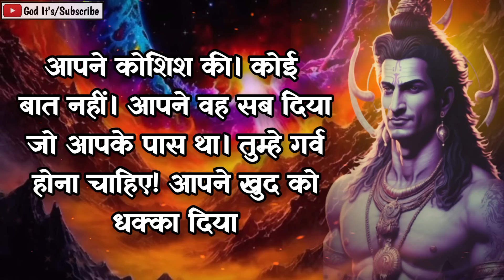11:11 🕉️Mahadev ji ka Sandesh 🌈Someone Is Asking Your Home Address And Do...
11:11 🕉️Mahadev ji ka Sandesh 🌈Someone Is Asking Your Home Address And Do...

22:22 🕉️Mahadev ji ka sandesh 🌈Someone someone wants to put you in jail...

11:11 🕉️Mahadev ji ka sandesh 🌈This Is The Sign You Are Waiting For...

11:11 🕉️Mahadev ji ka sandesh 🌈Someone Planning To Support Financially...

22:22 🕉️Mahadev ji ka sandesh 🌈Tomorrow is an important day in your life because...

888 🕉️Mahadev ji ka sandesh 🌈Someone put your name and address in the ear of...

22:22 🕉️Mahadev ji ka sandesh 🌈 Someone is forcing your family members to do this...

1111 ❤️Mahadev ji ka sandesh 🌈 Mahadev ji are Trying To Reach You Since Last Month..

22:22 🕉️Mahadev ji ka sandesh 🌈Something Unbelievable Is Going To Happen Soon If You Skip..

22:22 🕉️Mahadev ji ka sandesh 🌈Someone from heaven is alerting you about your mother who is...

22:22 🕉️Mahadev ji ka sandesh 🌈Mahadev ji are Crying To Reach You Something Happen...

Mahadev ji ka sandesh today 🕉️shiv ji urgent message ❤️Bhagwan ka Sandesh 🌈 universe massage

22:22 🕉️Mahadev ji ka sandesh 🌈In Next 48 Hours Someone Planing To Come and Give...

1111 🕉️Mahadev ji ka sandesh 🌈You are going to become Rich in 48 hrs..

1111 ❤️Mahadev ji ka sandesh 🌈This Is About A Person You Are Living With, Very Soon...

11:11 ♥️Mahadev ji ka sandesh 🌈This Person Is Casting A Spell On You Because...

11:11 ♥️Mahadev ji ka sandesh 🌈Someone Has Brown Eyes And They're Doing This To You.

This Video Includes All These Searches 👇
mahadev sandesh
shiv sandesh
sandesh
mahadev
shiv ji
mahadev message
mahakaal ka sandesh
mahadev status

22:22 ♥️ Mahadev ji 🌈Agle 24 Ghnate Me Dekhega Bhari Chamtkar.

22:22 ♥️Kedar Nath Ji 🌈Agle Kuch Chhado Me Tumhare Adhure Karya Poore Honge

11:11 ♥️Bholenath Ji Sang Maa Parwati  🌈Ab Wah Bhi Royega Tumhare liye..

1111 ♥️Mahadev ji ka sandesh 🕉️This Person Wants To Cut All Ties Because...

1111 ♥️ Mahadev ji ka sandesh 🌈Someone Is Going To Tell Everything About Your...

You Question 👇
1111 ❤️maa lakshmi ka sandesh❤️ milan ki ghadi aa chuki hai
2222 ❤️maa kali ka sandesh❤️ kisi ko tumhara intezar hai
mahadev sandesh
444 ❤️maa adishakti ka sandesh❤️ wo tumhara sachha prem hai